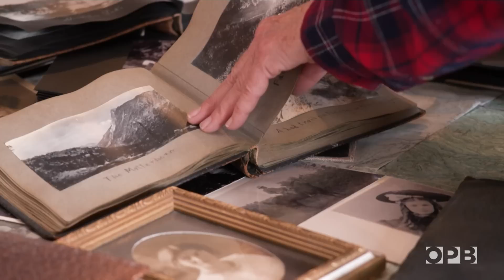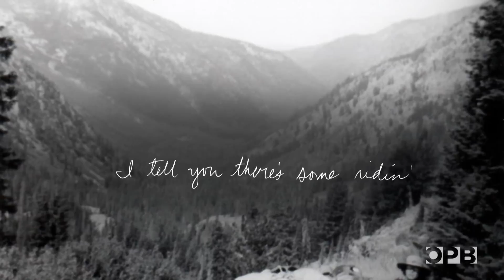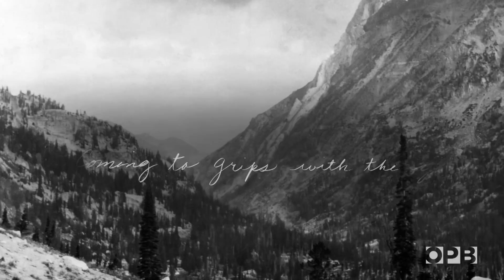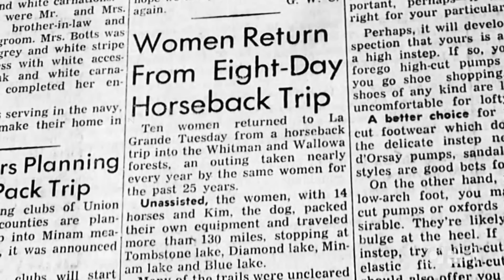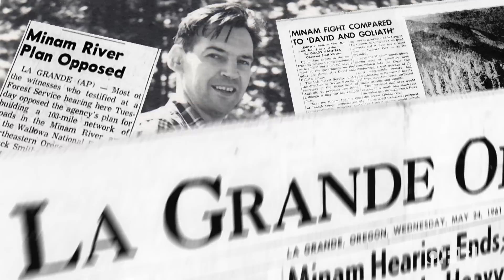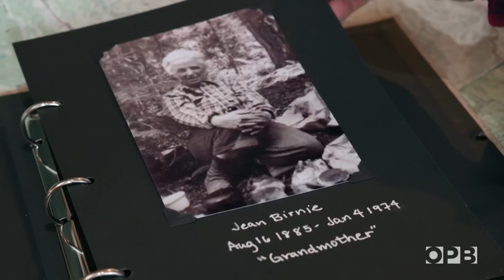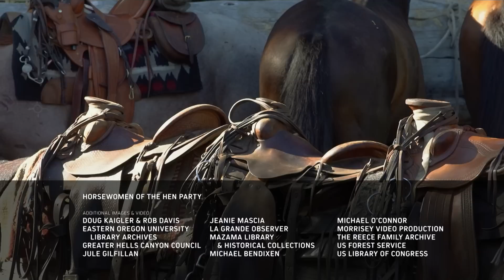Exploring the Wallowas with the modern-day "Horsewomen of the Hen Party" | Oregon Field Guide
Around 1930, La Grande horsewoman Jean Birnie began leading all-female packing trips into the rugged Wallowa Mountains. Nearly a century later, her descendants celebrate the epic landscape and intimate connection with nature that Jean passed on to them.

Chapters:
0:00  The Introduction to Horsewomen of the Hen Party
1:22  The summer 2023 trip begins
4:18  The Hen Party archive
6:20  Campfire song and the Log of the Ladies
7:17  Poem
8:28  The Hen Party route
10:19 Jean's speech to her women's club
11:02  Grace's story, Jean's best friend
14:41 Jean's  speech to her women's club
19:02  The hike to Eagle Cap
23:20  Hen Party women in the news paper
23:51  The protection of the Minam
25:32  Last day of camp
27:31  The Making of the "Horsewomen of the Hen Party"